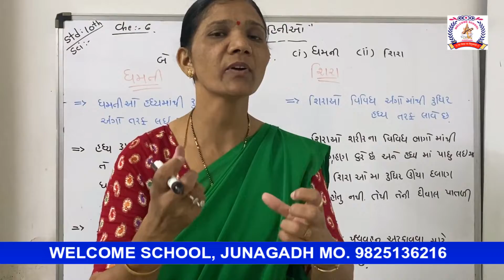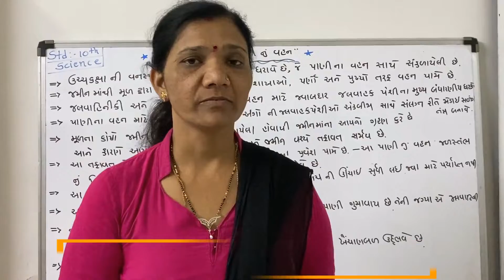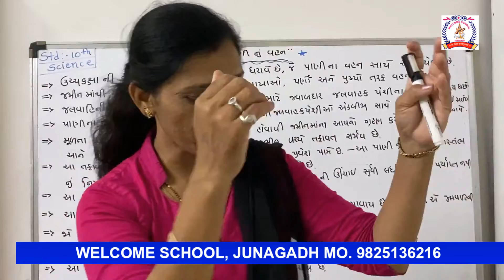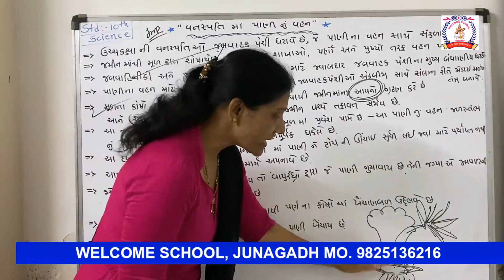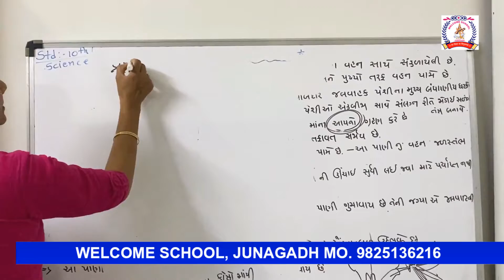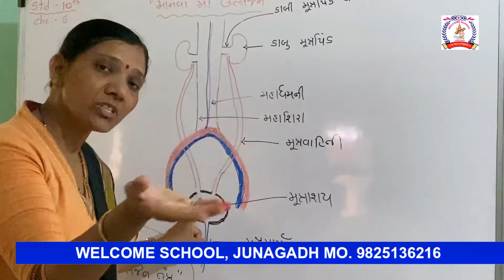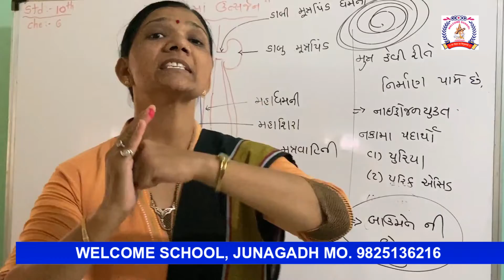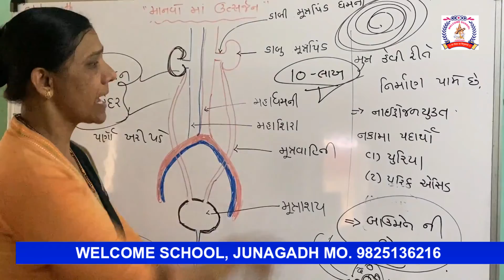CLASS 10 SCIENCE part 5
વેલકમ સ્કુલ માં નવા એડ્મીસન લો.કે.જી. થી ધો. ૧૦ સુધી ના શરુ થઇ ગયા છે આ માટે નીચે આપેલી લીંક પર ક્લિક કરવાથી આપ વિદ્યાર્થી નું નવું એડ્મીસન ઓન લાઈન કરી સકસો